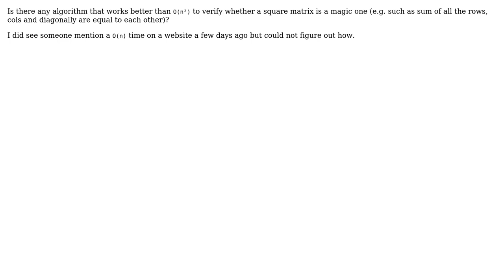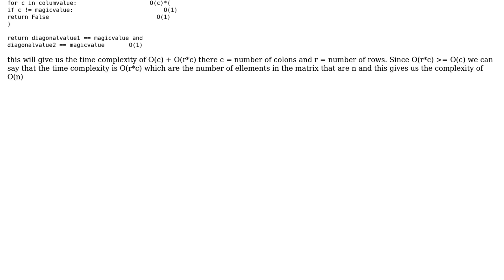Software Engineering: Magic square check for NN matrix with minimum complexity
With thanks & praise to God, and with thanks to the many people who have made this project possible! | Content (except music & images) licensed under CC BY-SA | Music | Images & others | With thanks to user nist user Koray user Arseni Mourzenko and the Stack Exchange Network Trademarks are property of their respective owners. You are responsible for your own actions.